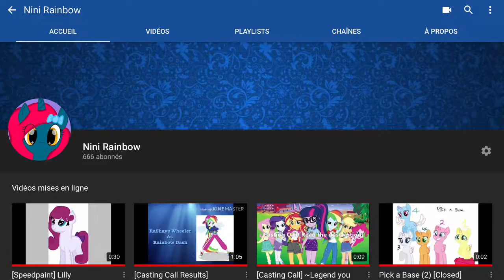OMG!!! 666 SUBS!!! ILLMINATI CONFIRMED !!!! 👽👁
OMG!! My channel is possessed by Illuminati XD